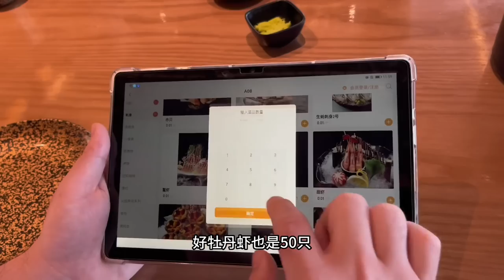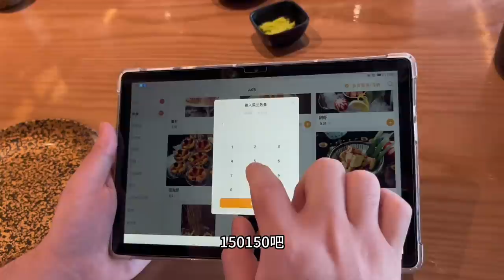广州这家日料自助餐的老板又玩不起了！500一位？海胆限制不给上【都市陈大胖】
老板又玩不起了！500一位？海胆限制不给上
被广东富婆捧上天的日料自助！500一位，结果老板遇到大胖玩不起了？【都市陈大胖】

"我们以尊重动物为原则，所有在视频中使用的食材都来自可靠合法的渠道，绝无虐待行为。